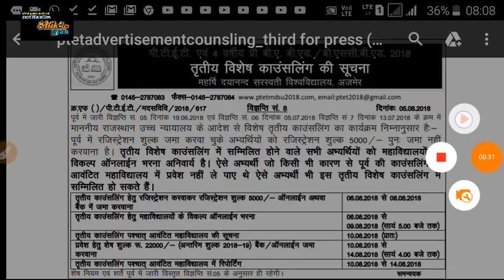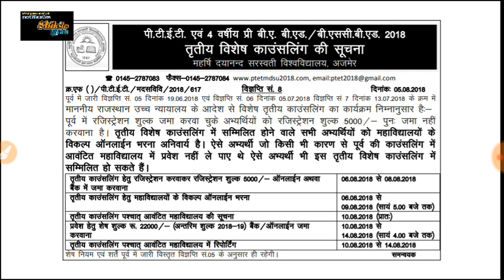PTET MDSU 2018 3rd Allotment list jari // MDSU 2018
1. All India job
2.all India GK
3. Letest government job
4.rajsthan government job
5.rajsthan police
6. REET
7. BSTC
8. PTET

  Please
    Shiksha Gyan